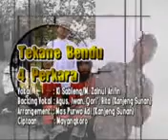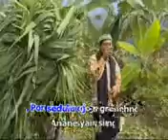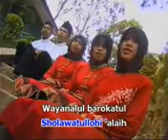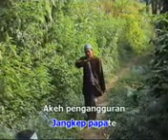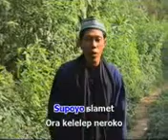Tekane Bendu 4 Perkoro Zainul Arifin Sableng Kanjeng Sunan